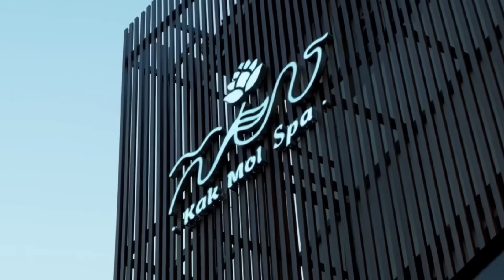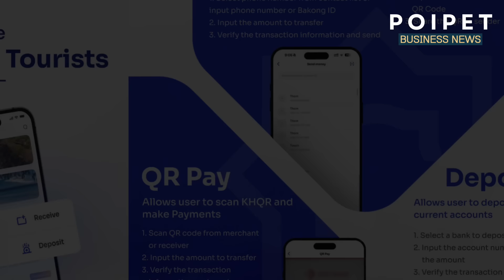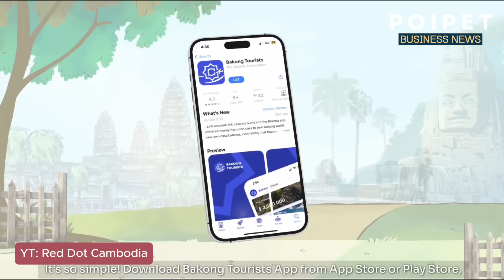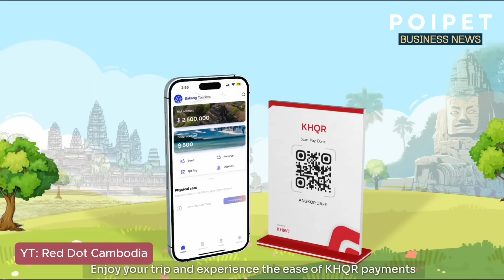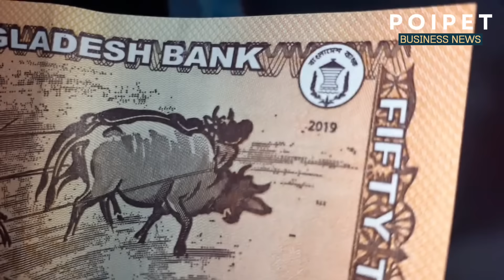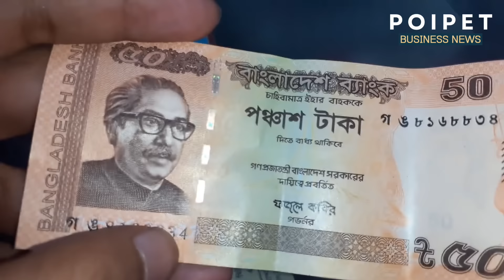ព័ត៌មានធុរកិច្ច៖ NBC ដំណើរការ Bakong Tourists, សេដ្ឋីបង់ក្លាដែសដែលស្និទ្ធនឹងរដ្ឋាភិបាលចាស់....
មាតិកាព័ត៌មាន
-ធនាគារជាតិដាក់ឲ្យដំណើរការកម្មវិធីប្រព័ន្ធទូទាត់ប្រាក់ថ្មីដើម្បីគាំទ្រដល់វិស័យទេសចរណ៍ តាមរយៈការផ្ដល់ជម្រើសកាន់តែងាយស្រួលសម្រាប់ភ្ញៀវទេសចរណ៍បរទេស
-តើសេដ្ឋីអ្នកជំនួញបង់ក្លាដែស មើលឃើញបរិយាកាសវិនិយោគនៅក្នុងប្រទេសរបស់ខ្លួនដូចម្ដេច ក្រោយមានបាតុកម្មផ្ដួលរំលំរដ្ឋាបាលនាពេលកន្លងទៅថ្មីៗនេះ?